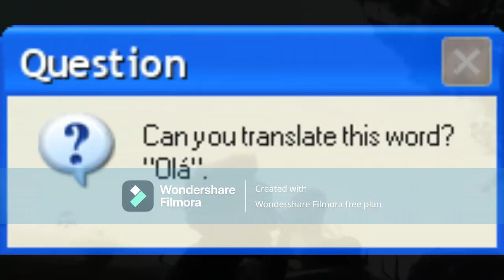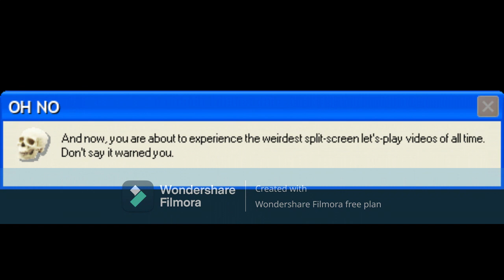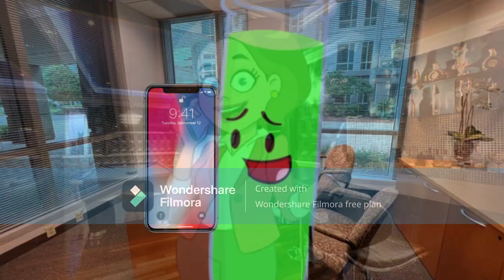TEG1994's Funny Windows Errors: Episode 54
When Scott returns home, he finds himself in a deadly situation as Sidney and the believers finish him off. Even after the brawl from last night, tensions still don't cool off in the Blooper Center. Sidney gets his revenge against Test Tube and a scuffle erupts. Later, a shot was fired.
Curriculum is the powerhouse of nonstop entertainment. There is a lot of exciting content you can watch, such as UTLB, 100 Bird Street, Jack Paul TV, and your favorite shows from the TEG1994 universe. Curriculum is always with you, no matter where you are.